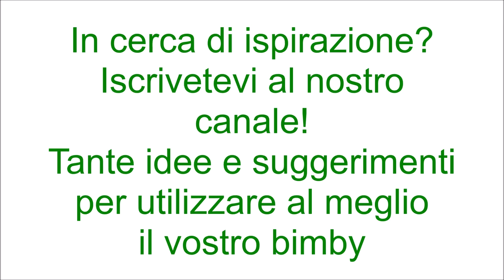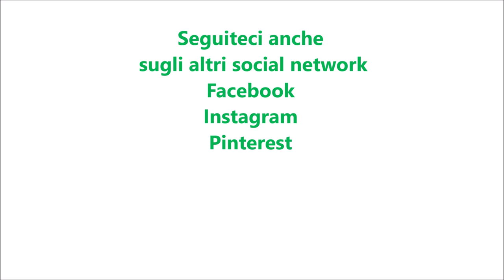Pizza ai 7 cereali per bimby TM6 TM5 TM31 TM21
Ingredienti per l'impasto:
550 g di farina ai 7 cereali
15 g di lievito di birra fresco
2 cucchiaini di zucchero
260 g di acqua
10 g di sale
60 g di olio e.v.o.

Ingredienti per condire:
salsa di pomodoro condita con olio, sale, pepe e origano
mozzarella q.b.